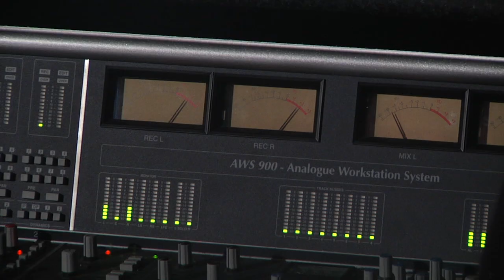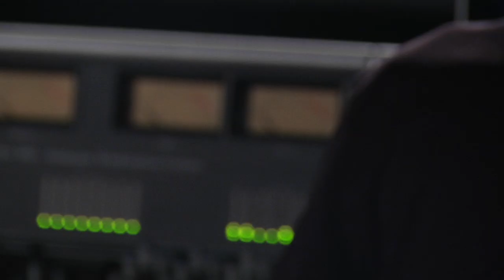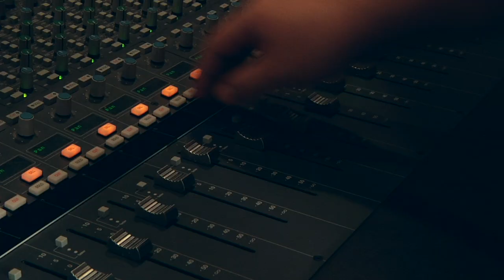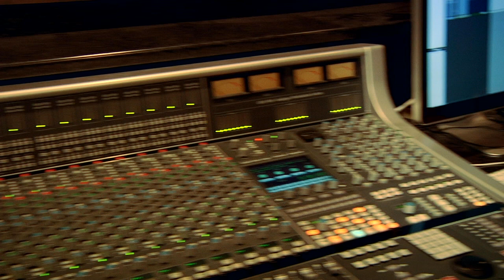PDP Documentary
This is a video I put together in a month for a project in one of my classes. It just kind of fell together which was lucky considering it was edited in one night.